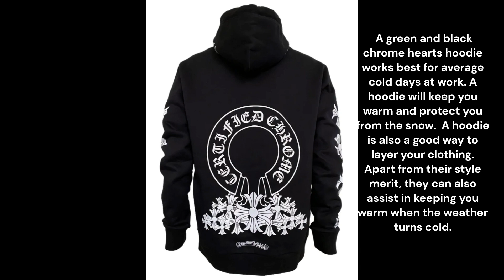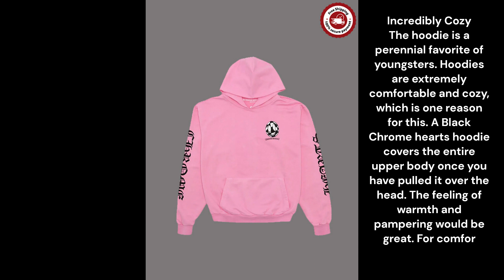Chrome Hearts|| Hoodies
Attractive Chrome Hearts Logo

Luxury fashion brands like Chrome Hearts certainly attract people to their logo. Prestige and exclusivity are factors that may draw people to the logo. Individual preferences and brand loyalty may vary greatly, so not everyone may be attracted to the logo. The Chrome Hearts logo is effective in attracting people. These outfits look amazing because they are printed with high-quality materials. Take advantage of your time! These clothes are unlike anything you've seen before. This secret provides style and quality.

 Keep warm in style

This winter, consider upgrading your style while staying warm by wearing something other than sweaters.  Sweaters and hoodies work together. The material is suitable for cold climates. Materials and thickness will affect warmth and comfort. Ensure the hoodie is appropriate for the weather or activity.

 A green and black chrome hearts hoodie works best for average cold days at work. A hoodie will keep you warm and protect you from the snow.  A hoodie is also a good way to layer your clothing. Apart from their style merit, they can also assist in keeping you warm when the weather turns cold.
Incredibly Cozy

The hoodie is a perennial favorite of youngsters. Hoodies are extremely comfortable and cozy, which is one reason for this. A Black Chrome hearts hoodie covers the entire upper body once you have pulled it over the head. The feeling of warmth and pampering would be great. For comfort, no other outfit can compare to a hoodie. You'll feel you're snuggled in a fantastic love blanket all day long, walking around in this super-comfy jacket.